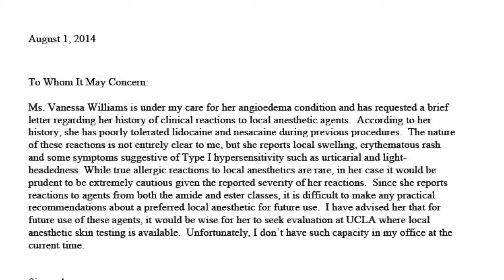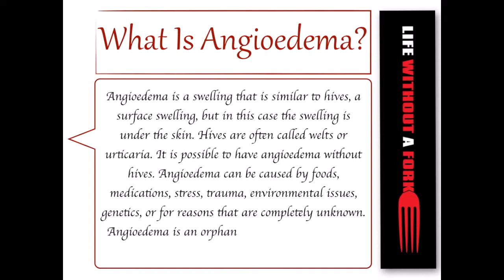Angioedema | The Swell Diaries Episode 09: Vanessa Williams | Tragic Dental Situation Gets Comical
Because of the anesthesia and trauma, the dentist is a huge issue for sweller, Vanessa Williams and many sufferers of the rare, life-threatening condition, IdiopathicAngioedema.